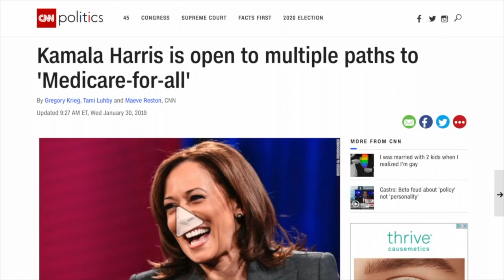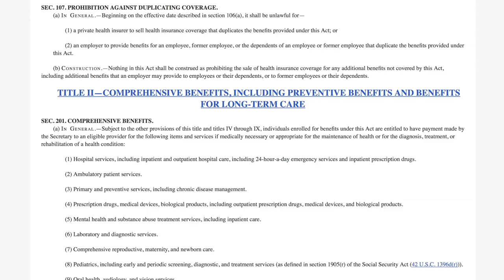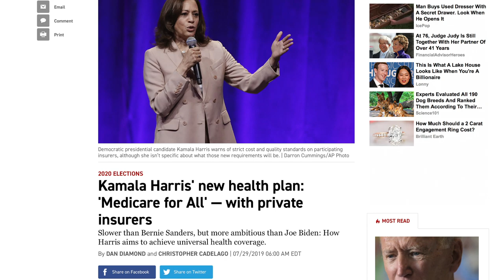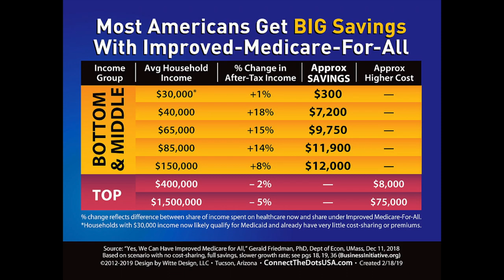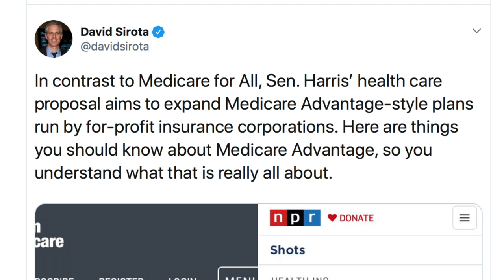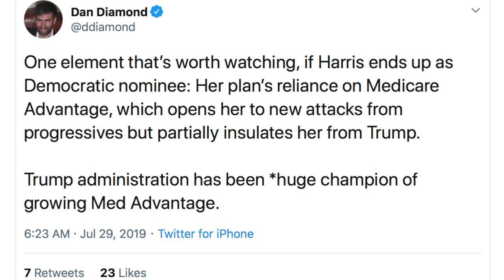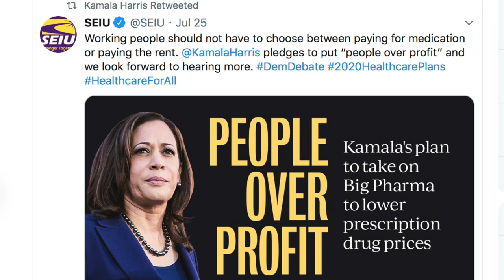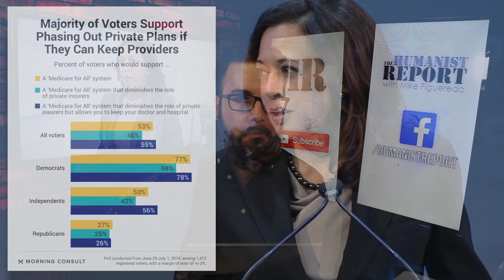Kamala Harris Unveils Garbage Version of “Medicare For All” that's Laughably Bad